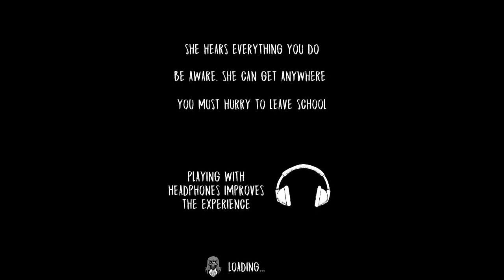Evil Nun Car Escape Full Gameplay